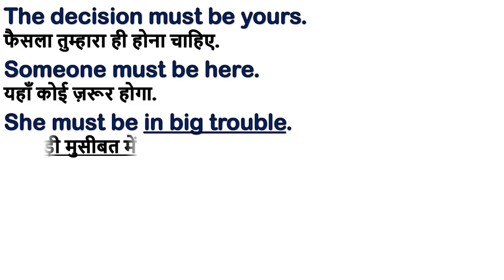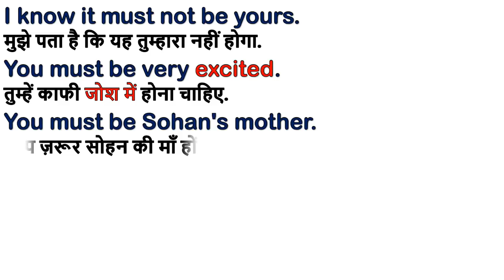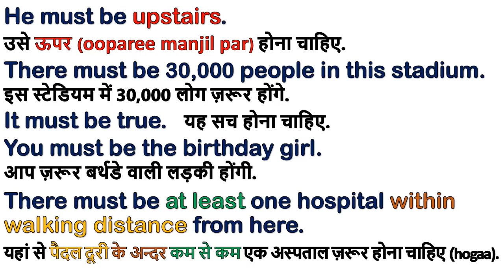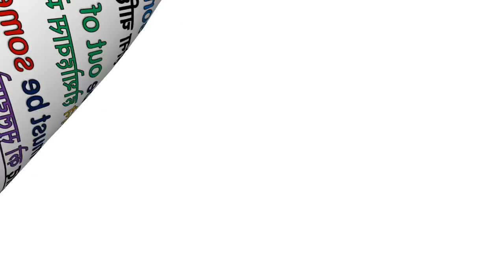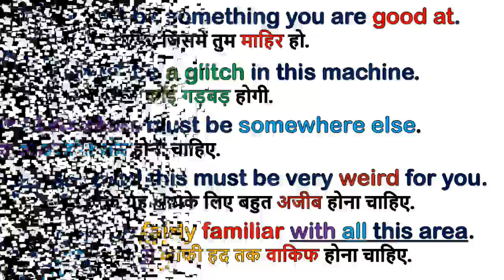Use of Must be in Hindi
Learn the use of 'Must be, Must be vs Should be' in Hindi / Urdu (audio) by Mohammad Jamshed. I have given many examples with simple Hindi translation so that, you will learn quickly and won’t forget easily.